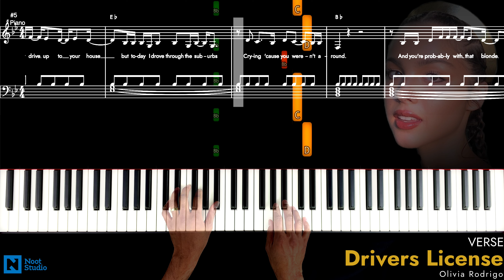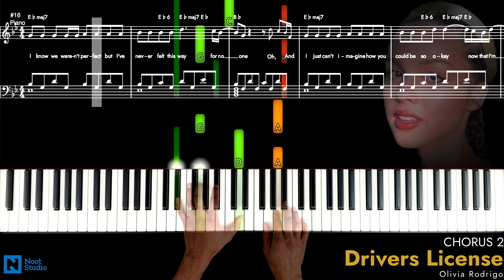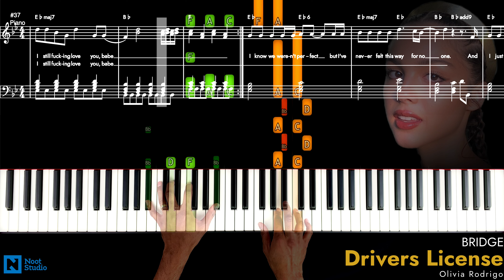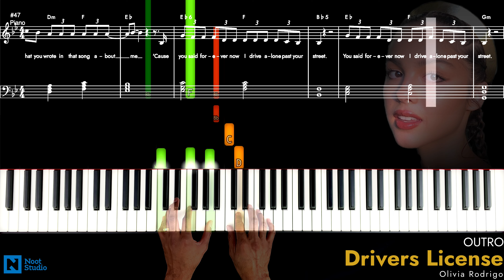Olivia Rodrigo - Drivers license | PIANO TUTORIAL | ADVANCED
Piano tutorial  🎹 of Drivers License by Olivia Rodrigo

🎵 ᴡᴡᴡ.ɴᴏᴏᴛsᴛᴜᴅɪᴏ.ɴʟ 🎵